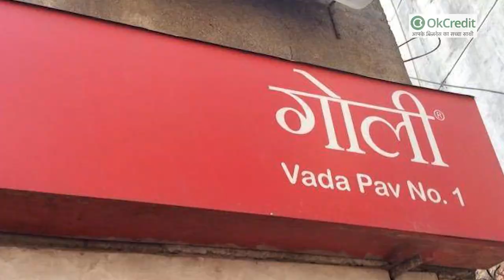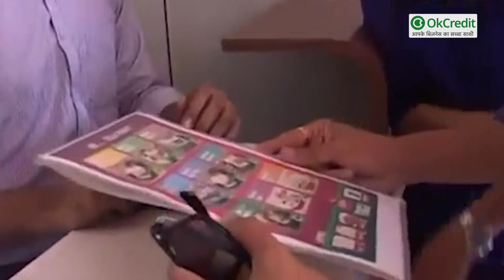दो दोस्तों की सफलता की कहानी जिन्होंने बनाया करोड़ों का साम्राज्य | वड़ा-पाव बिज़नेस आइडिया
दो दोस्तों की सफलता की कहानी : 100 से अधिक शहरों में फैलाया कारोबार! 'गोली वड़ा-पाव' बिज़नेस की शुरुआत :

'गोली वड़ा-पाव' की पहली शॉप साल 2004 में कल्याण में खोली गई थी, जो कि तुरंत पॉप्युलर हो गई। लोगों ने वेंकटेश और शिवदास को इसकी फ्रैंचाइज़ी खोलने के लिए संपर्क किया और इस तरह बहुत ही कम समय में पंद्रह और आउटलेट खुल गये। वड़ा-पाव मुंबई का सबसे पसंद किए जाने वाला फ़ास्ट फ़ूड है, जिसके लिए ना तो प्लेट की आवश्यकता पड़ती है और ना ही स्पून की। वड़ा-पाव की ख़ासियत यह है, कि आपको मुंबई जैसे शहरों में इसके प्रचार की भी आवश्यकता नहीं पड़ती है, क्योंकि यह अपने आपमें पॉप्युलर है।

वेंकटेश अय्यर बताते हैं, कि इस बिज़नेस को करने में ऐसा नहीं है कि बस मुनाफ़ा ही मुनाफ़ा हुआ हो। शुरुआत में इन्हें नुक़सान भी झेलना पड़ा है।
वो बताते हैं, कि माँ के चलो एक दिन में हमने 3000 वड़ा बना लिए और बिके केवल 2500 तो ऐसे में 500 वड़ा तो ख़राब ही हो गए। साथ ही इसमें यह भी डॉक्टर रहता है, कि कर्मचारी कितना खा रहे, कहीं ऐसा तो नहीं कोई चुरा रहा हो आदि समस्याओं से इन्हें गुजरना पड़ा है। जिसके चलते शुरुआत में काफ़ी नुक़सान भी झेलना पड़ा है।

फिर एक दोस्त के सुझाव से वेंकटेश अय्यर और शिवदास ने एक विस्टा फ़ूड से एप्रोच किया। विस्टा फ़ूड एक भारतीय कंपनी है जो बहुत सारे फूडचेन के साथ काम करती है। उन्हें इस बिज़नेस की मॉडल पसंद आया और उन्होंने बैक-एन्ड पार्टनरशिप की पेशकश की। इसके तहत वड़ा विस्टा फ़ूड से बनकर आएगा और बिना किसी आदमी की मदद के यह वड़ा मेटल डिटेक्टर्स और एक्स-रेज़ मशीन से गुजर कर बहुत ही उच्च स्तर का फ़ूड ग्राहकों तक पहुंचाया जायेगा।
विस्टा फ़ूड से बने वड़ा की शेल्फ-लाइफ लगभग नौ महीने की होती है। कोई भी भारतीय फास्टफूड बिज़नेस में इस तरह मानकी-करण नहीं किया जाता। यह सब बदलाव के बाद ग्राहकों का विश्वास दिनों-दिन बढ़ता गया और गोली बड़ा-पाव एक बड़े ब्रांड और क्विक सर्विस रेस्टोरेंट के रूप में अपनी पहचान बना सका।

'गोली वड़ा-पाव' से प्रभावित होकर 2011 में चेन्नई के एक बिज़नेसमैन ने वेंकटेश अय्यर और शिवदास की कंपनी में 21 करोड़ का निवेश किया है। और गोली को यह अवसर दिया कि यह अपनी कंपनी की बहुत सी शाखाएं देश के हर हिस्से में खोल सकें। आज के समय में 'गोली वड़ा-पाव' देश के 15 स्टेटस के 100 शहरों में फैला हुआ है और इसके 300 आउटलेट्स हैं। यह अपने ग्राहकों को बहुत सारे फ्लेवर्स के वड़ा-पाव जैसे क्लासिक, समोसा, सेज़वान, पालक और कॉर्न आदि प्रदान करते हैं।

'गोली वड़ा-पाव' का एक बिज़नेस आइडिया जिसके फलस्वरूप 'कल्याण' में एक अकेले शॉप से, आज 'गोली वड़ा-पाव' का सालाना टर्न-ओवर लगभग 55 करोड़ का हो गया है। वेंकटेश और शिवदास दोनों इसके लिए बहुत ही मेहनत कर रहे हैं और उनका लक्ष्य है कि आगे आने वाले समय में उनका टर्न-ओवर 200 करोड़ तक पहुँच जाये।